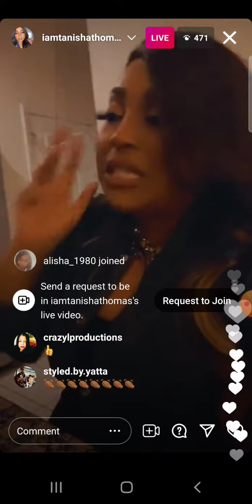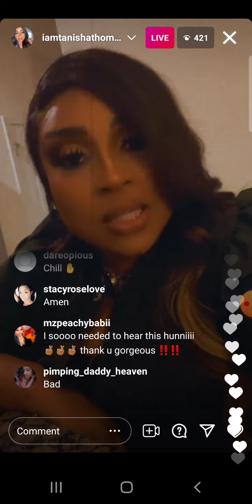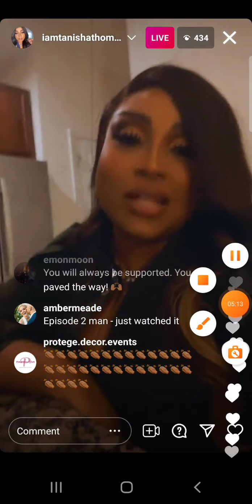TANISHA THOMAS BAD GIRLS CLUB ZEUSNETWORK GIVING POSITIVE AND UPLIFTING ADVICE